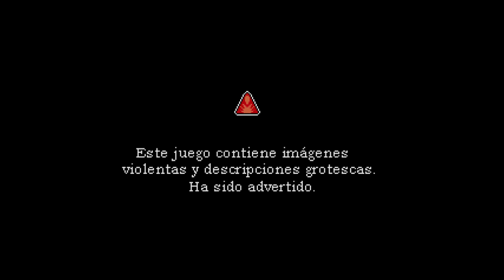Mix Ore (RPG Maker 2000)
Creado por CHARON. Traducido por kimii